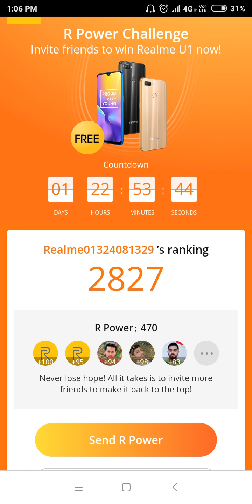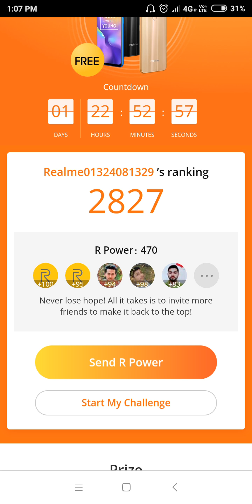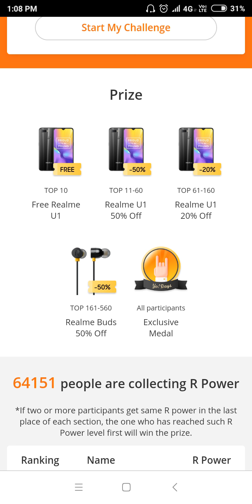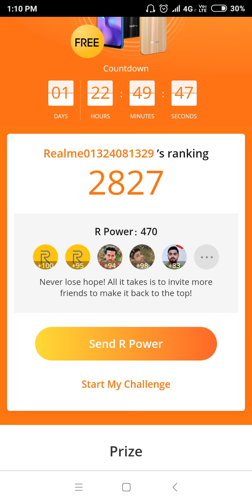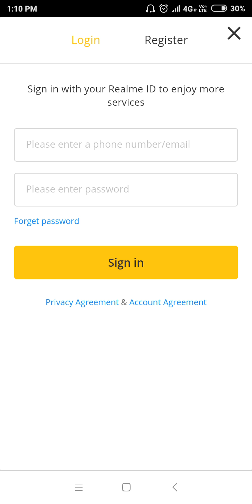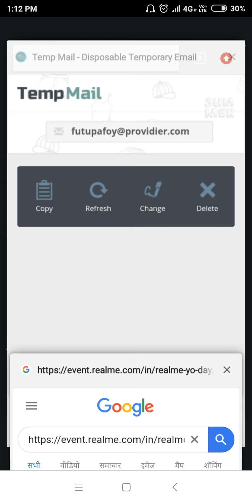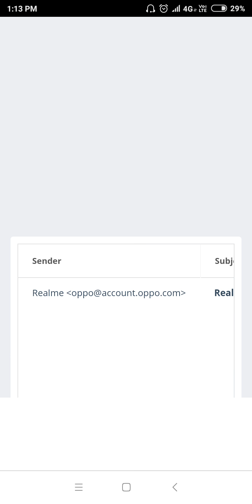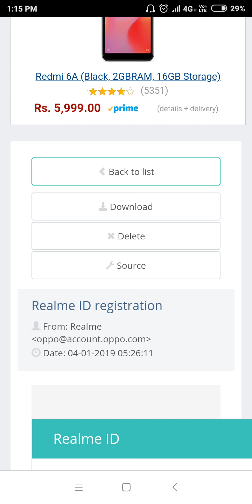| 1Rs Sale | Realme YO Days Offer | Otp Bypass |Realme U1 Phone free Loot | फ्री मैं कैसे ले ?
1. Video link:-
1Rs Sale, Realme YO Days Offer, Realme U1 Phone free Loot, फ्री मैं कैसे ले ? TechnicalDeepak

दोस्तो अपने देश का सवाल है 🙏🙏🙏🙏

video link:-

4.Xiaomi Mi A2 vs Mi A2 Lite Price Specs | Mi A2 Launch Date India | Details Xiaomi Mi A2

5.Redmi Note 5 Pro in Just 4 Rupees । How to book Redmi Note 5 Pro in 4 rupees ।

\\Queries solved//👇
Realme sale trick 2019
Realme rs1 sale trick
realme rs1 backpack trick
realme r power challenge 2019
realme r power challenege script
realme rs1 bypass script
realme rs1 sale 2019
Realme 1rs sale 2019
real me rs1 sale script
realme ranking trick 2019
honor 2019 sale trick
mi fan sale deatils
mi no1 fan sale offers
mi new rs1 sale
mi christamas sale offers
mi new sale rs1
mi rs1 new sale details
mi 1rs sale offers
mi sale script rs1
mi rs1 sale scrpt